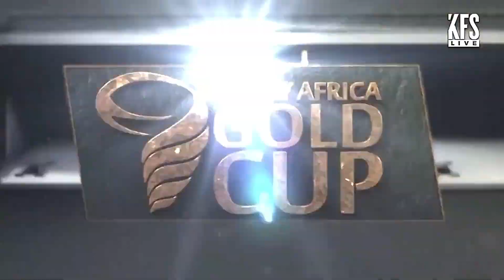NAMIBIE 118 - 00 TUNISIE/HISTORIQUE/COUPE AFRIQUE RUGBY A 15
COUPE AFRIQUE RUGBY A 15/NAMIBIE 118 -00 TUNISIE